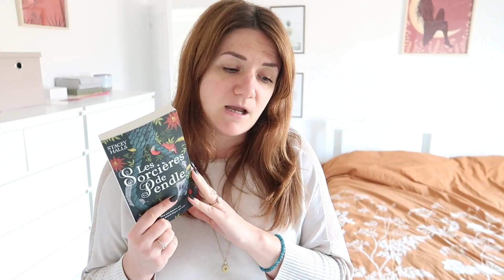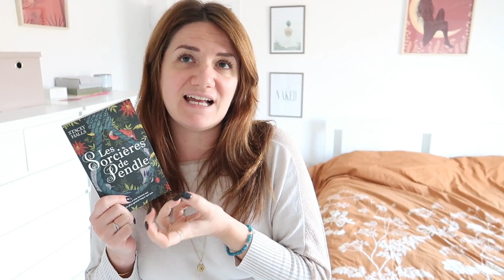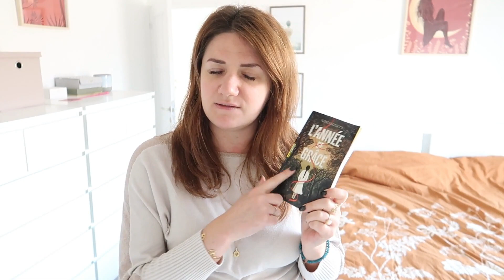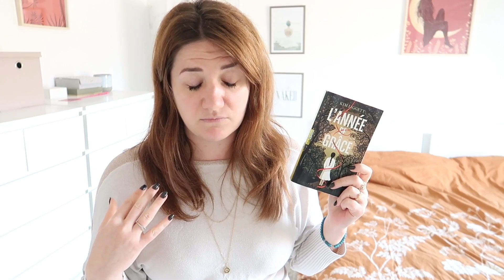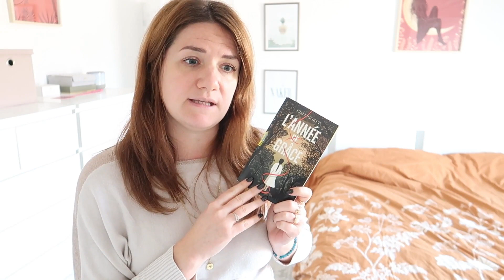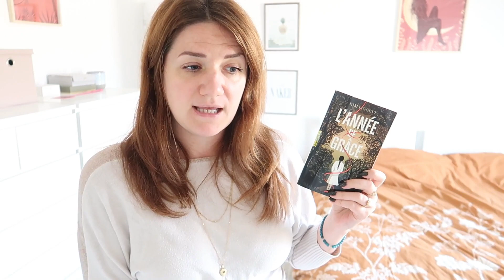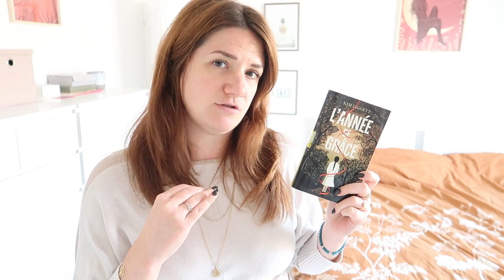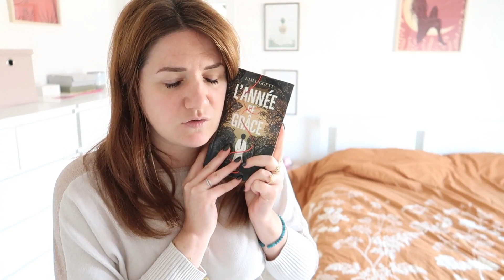Deux lectures COUP DE COEUR, réflexions sur la SOLITUDE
00:00 Réflexions sur la solitude
06:40 Lecture en cours
12:43 Chronique Les sorcières de Pendle
17:00 Chronique La clé du sang
23:06 Chronique L'année de grâce

Livres cités :
- Les sorcières de Pendle
- La clé du sang
- L'année de grâce

Ma wish list

Mes romans :
- Attise-moi si tu peux (Edition Bookmark collection Infinity)
- Forbidden Love, tome 1 : Love me (Edition Bookmark collection Infinity)
- Forbidden Love, tome 2 : Save me (Edition Bookmark collection Infinity)